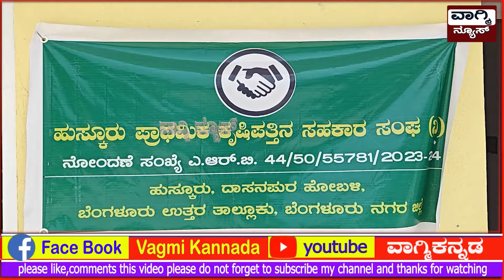ಹುಸ್ಕೂರು ಕೃಷಿ ಪತ್ತಿನ ಸಹಕಾರ ಸಂಘಕ್ಕೆ ನೂತನ ಅಧ್ಯಕ್ಷರ ಹಾಗೂ ಉಪಾಧ್ಯಕ್ಷರ ಅವಿರೋಧ ಆಯ್ಕೆ.